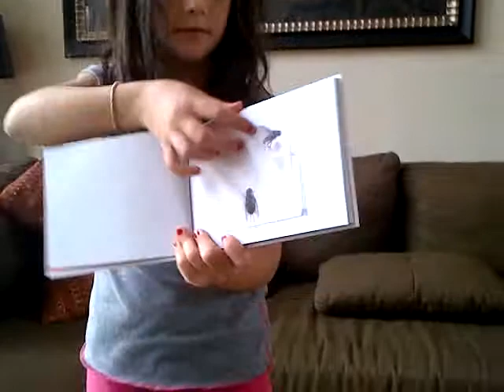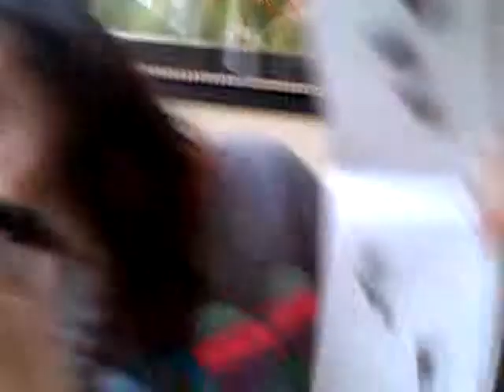Leah and the Fly